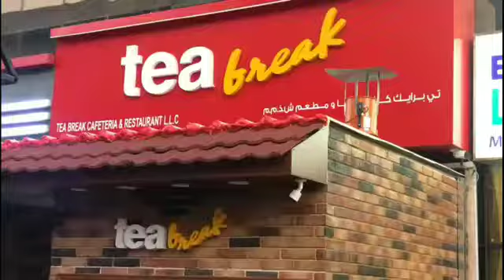tea break Restaurant & cafeteria